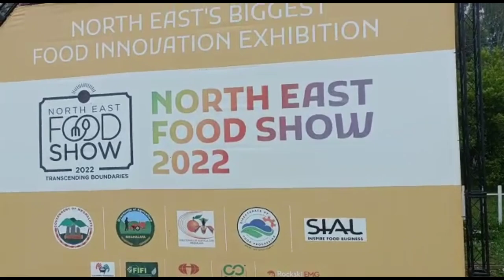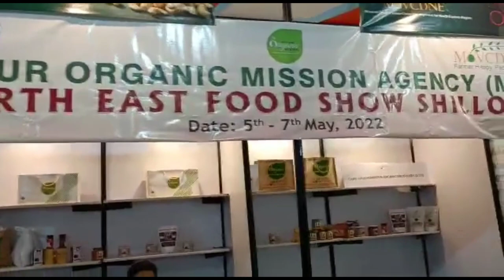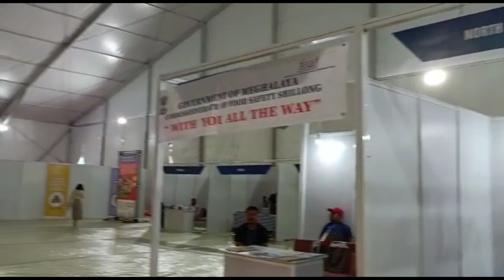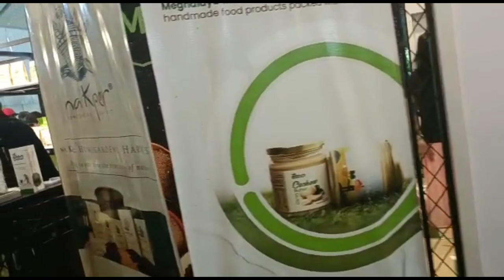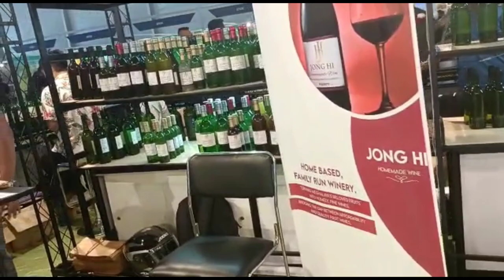NORTH EAST FOOD SHOW 2022 || Shillong Meghalaya Northeast India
NORTH EAST FOOD SHOW 2022 || Shillong Meghalaya Northeast India#NorthEastFoodShow#MeghalayaShillong#FoodShow2022

Hi guys,
well come to my youtube channel
''British Vlogs And Reaction''

Language : Broken Hindi

British Vlogs And Reaction | British Vlogs

Thank You Watching British koch

From_South West Garo hills (Meghalaya) Northeast India.